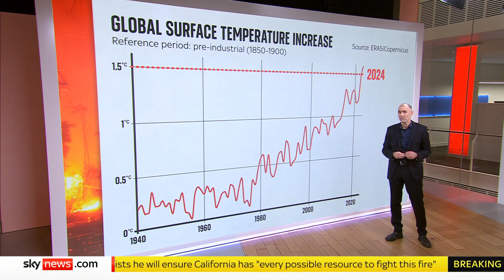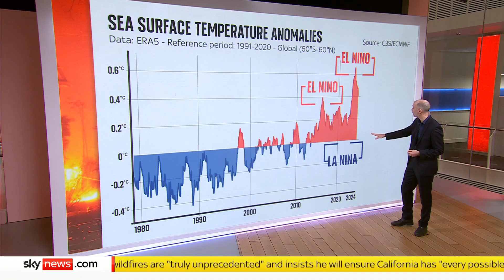How climate change impacts extreme weather events like California wildfires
New data has revealed that 2024 was the hottest year on record, with global temperatures reaching an average of 1.6C higher than pre-industrial levels, breaching the landmark Paris Agreement.

Sky’s science and technology editor Tom Clarke explains how climate change has led to unprecedented wildfires and severe weather events across the world.